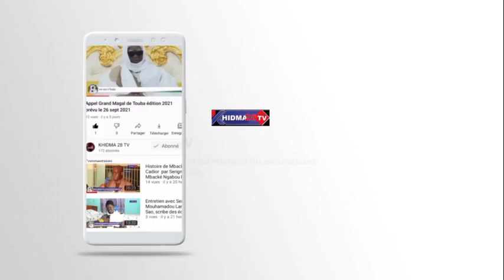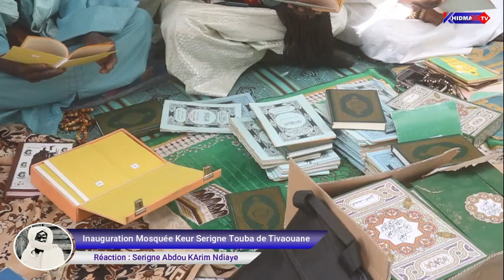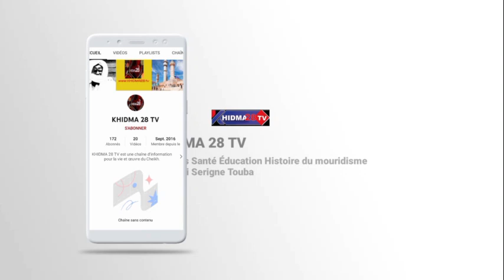Inauguration Mosquée Keur Serigne Touba de Tivaouane : Réaction Serigne Abdou Karim Ndiaye